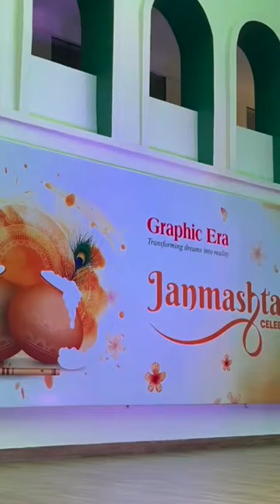graphic era hill University dehradun